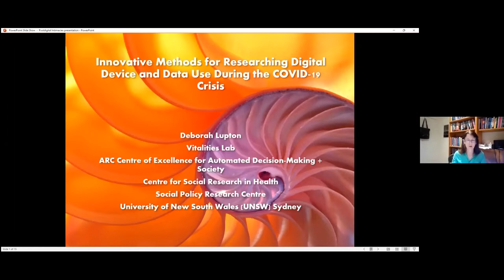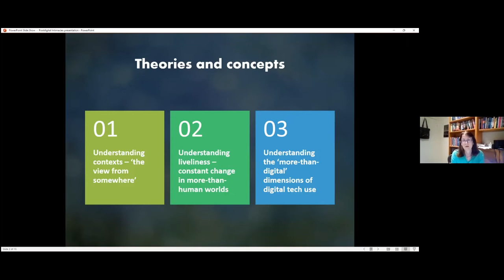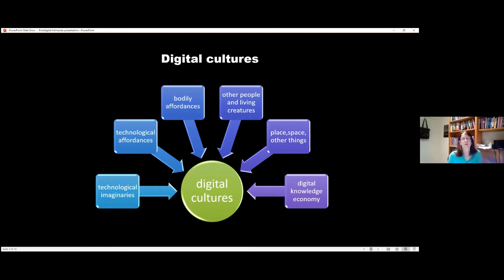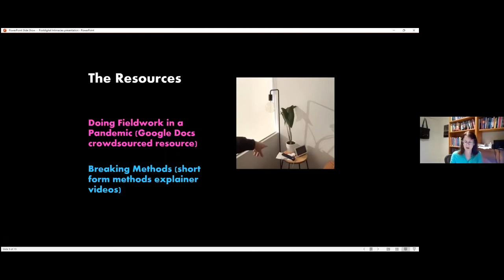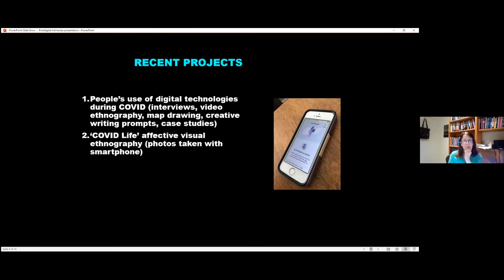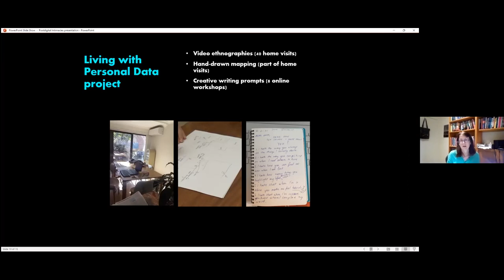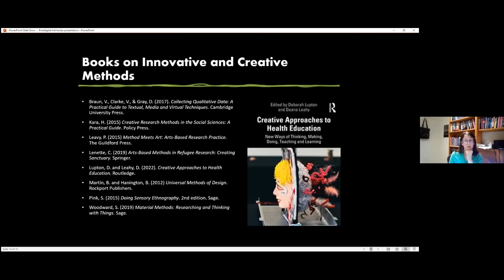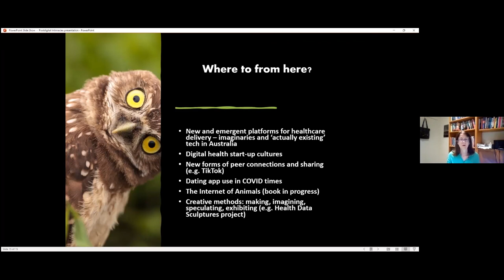Innovative Methods for Researching Digital Device and Data Use During the COVID-19 Crisis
Deborah Lupton, SHARP Professor, Leader at the Vitalities Lab, University of New South Wales, Australia

In this presentation, I will discuss various innovative approaches of researching people's use of digital devices and their understandings and feelings about their personal digital data during COVID-19. In the absence of opportunities to meet face-to-face with research participants, online methods or classic analogue methods -- or a combination of both -- can be used. I'll discuss some examples from research I have conducted during the pandemic, involving such approaches as hand-drawn maps, responses to creative writing prompts, online discussion groups and video calls for home tours.

Deborah Lupton is SHARP Professor in the Faculty of Arts & Social Sciences, UNSW Sydney, working in the Centre for Social Research in Health and the Social Policy Research Centre and leading the Vitalities Lab. Her research is interdisciplinary, spanning sociology and media and cultural studies. Lupton is Leader of the UNSW Node of the Australian Research Council Centre of Excellence for Automated Decision-Making + Society. She is a Fellow of the Academy of the Social Sciences in Australia and holds an Honorary Doctor of Social Science degree awarded by the University of Copenhagen.